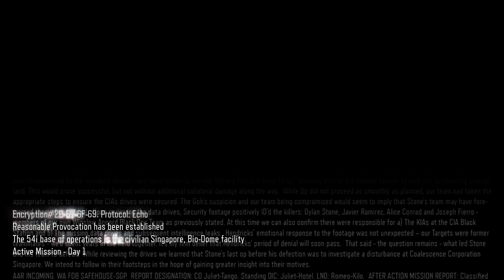Call of Duty: Black Ops 3 (Walkthrough/Gameplay) - Part 6 (Singapore)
Call of Duty: Black Ops 3 (ONLINE/MULTIPLAYER) - Part 7 (w/Mike720k Part 4)

Call of Duty: Black Ops III is a military science fiction first-person shooter video game, developed by Treyarch and published by Activision. It is the twelfth entry in the Call of Duty series and the sequel to the 2012 video game Call of Duty: Black Ops II. It was released on Microsoft Windows, PlayStation 4, and Xbox One on November 6, 2015. A feature-limited version developed by Beenox and Mercenary Technology that only supports multiplayer modes was released on PlayStation 3 and Xbox 360.